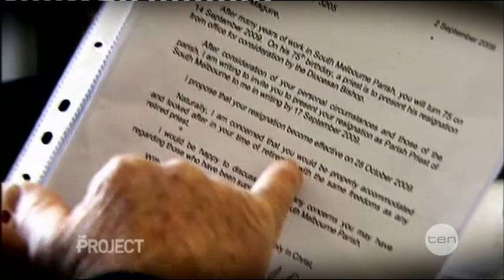Father Bob on The Project for IN BOB WE TRUST Oct 18 2013